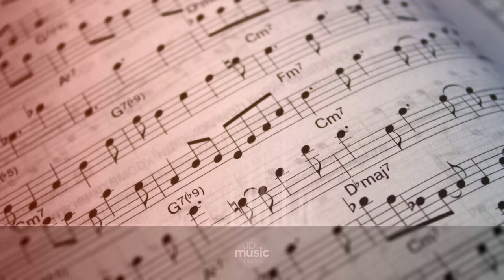Vanitas Vanitatum Omnia Vanitas, by Nihilore ∙ upmusic ∙ piano